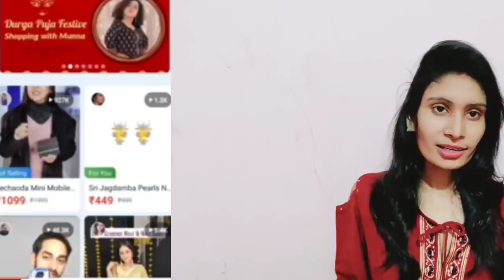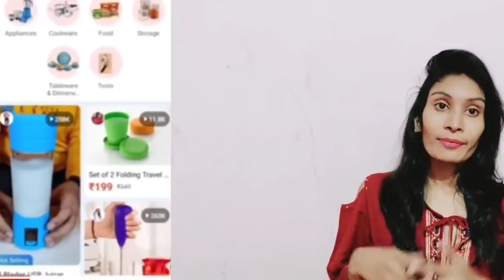प्रिया दीप (दीदी )लखनऊ🙈से मेरे लिए क्या क्या ले आई देखोगे नहीं आप लोग💞🤗